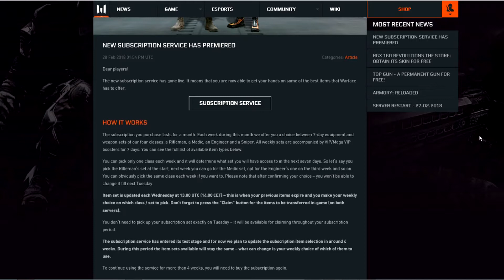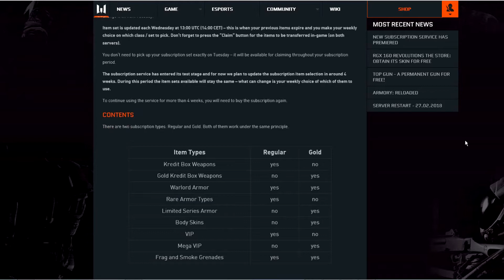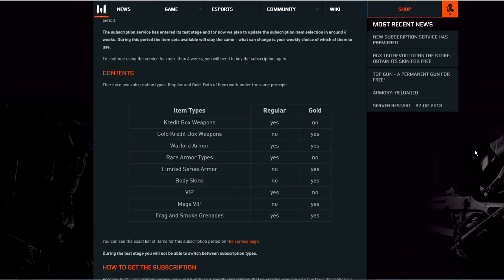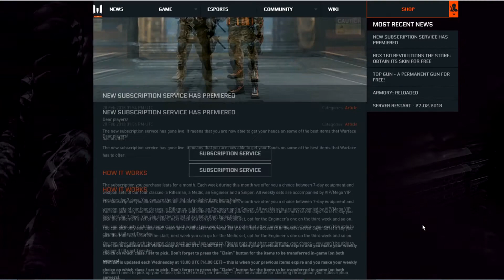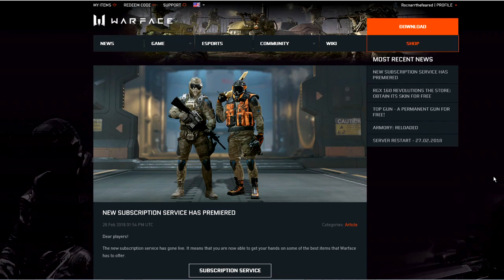Warface newest update includes subscriptions and that makes me sad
Is Warface going to become a subscription game if you hope to keep up, scares me to think since I really enjoy this game and just started gitten gud per say.  Plus this has me asking when will they add this (if not challenged) to Showdown: The Hunt if they think they can get away with the players becoming payer model.  What do you think please comment, share and like if you do

Please check out "Concept trail for new senses horror piece"
Love to know what you think